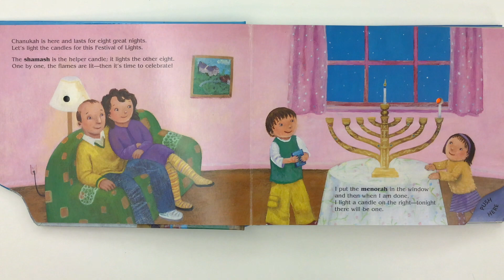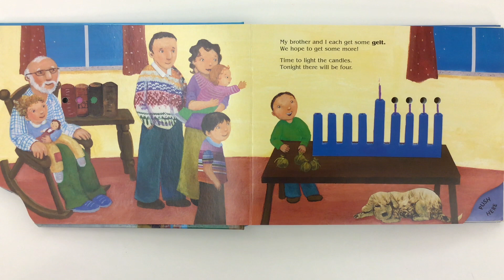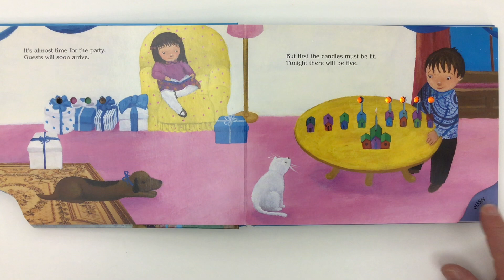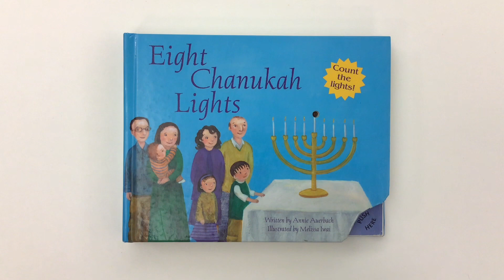Eight Chanukah Candles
Mr. C. reads aloud about lighting the candles on a menorah.